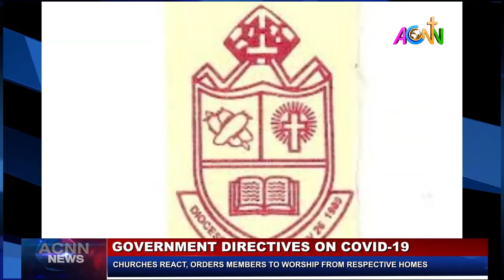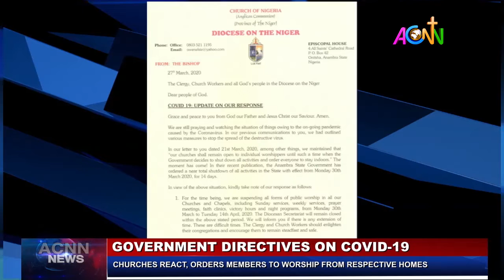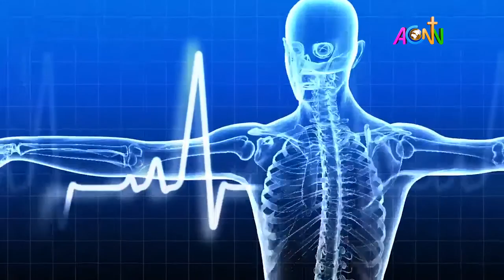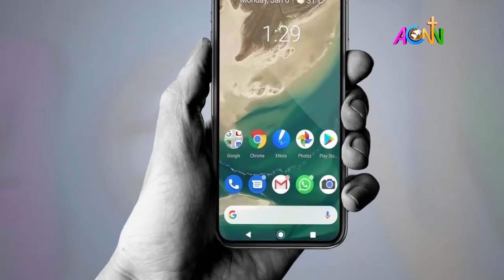ACNN TV NEW UPDATE: MARCH 28, 2020